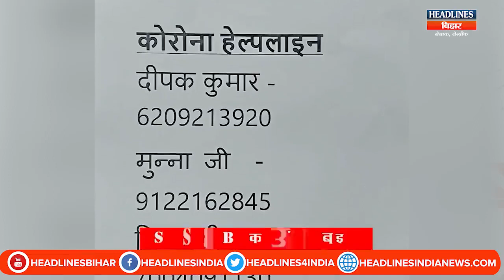Bihar News:Pappu Yadav फिर करेंगे सबकी मदद, जारी किया Helpline Number, सरकार से की ये बड़ी मांग